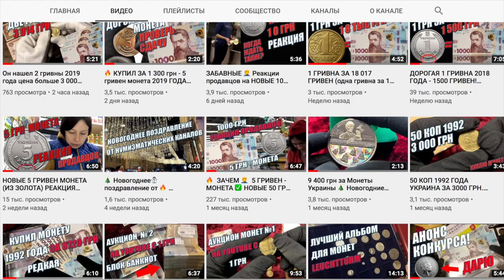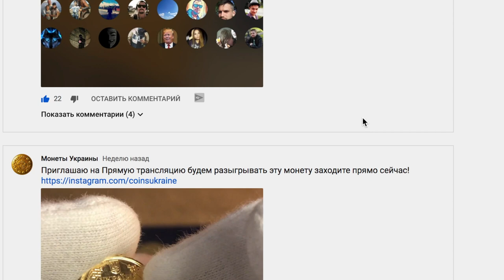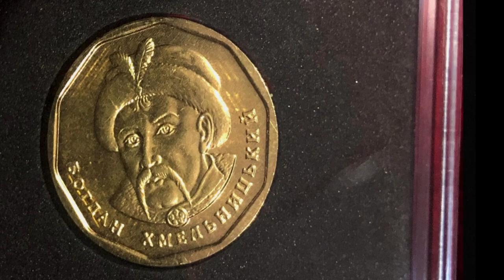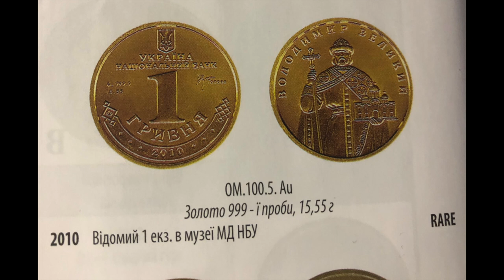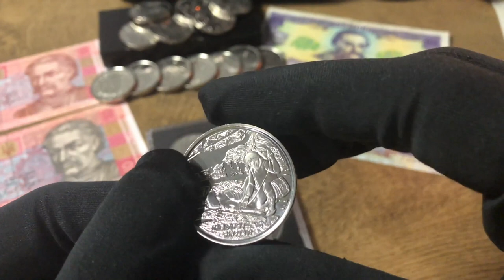5 грн монета 8 279 гривен. 5 гривен монета цена брака на сейчас?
5 гривен монета цена брака на сейчас от 1000 гривен
Самые редкие 5 гривен на данный момент 2018 года т.к они считаются пробными.
Я разыграю 5 гривен 2019 в позолоте 999 пробы

Проводят конкурс.
ПОБЕДИТЕЛЕЙ БУДЕТ ПЯТЬ❗️
Условия очень просты:
✅Быть подписанным на аккаунт:
✅Оставить комментарий под крайним постом zolotoy_sloy
Результаты розыгрыша будет проведены 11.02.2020
Золотой Слой!